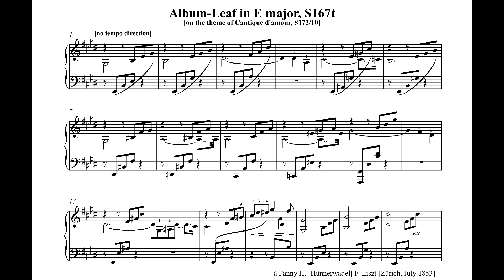Liszt – Album-Leaf "Cantique d’amour", S167t (Sturrock)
Pf: Kathron Sturrock